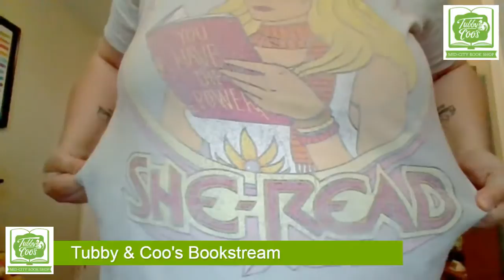Virtual Spirit Week: Superhero Day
Owner Candice Huber will be on Bookstream every day at noon Central recommending books. Today, we're recommending books featuring superheroes. Drink whatever energizes you and listen in.

Buy our recommendations and see a preview of tomorrow's books